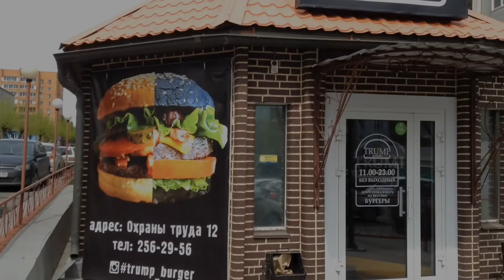3 бургера за 219 руб??? Трамп Бургер (Trump Burger) Обзор еды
3 бургера за 219 руб, Картофель Айдахо и смородиновый морс из заведения Трамп Бургер (Trump Burger) Красноярск. Обзор еды в тачке. Попытаемся выяснить на сколько у них сочные бургеры, а так же готовят они бургеры из мраморной говядины или нет? Задаетесь вопросами куда сходить? И где поесть? Обзор еды и всяческих фаст фуд заведений, в общем весь фастфуд на одном канале))

Обзор еды от канала Читмил (Фастфуд Красноярска).